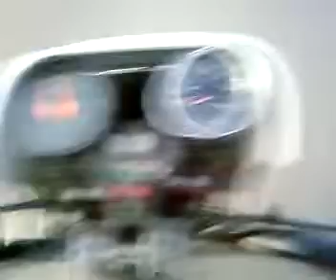Hercules GT mit Besen